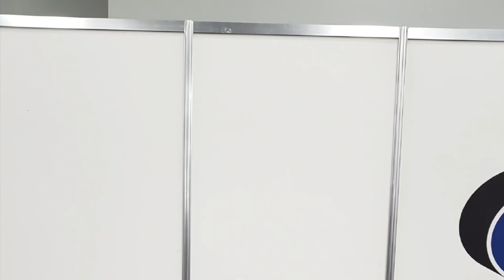SHOW DAY - Arnold Sports Fitness Pro Debut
The results of My Pro Debut at the Arnold Sports Festival in Ohio.

Gympro apparel
Boxed Food
Alpha Supplements